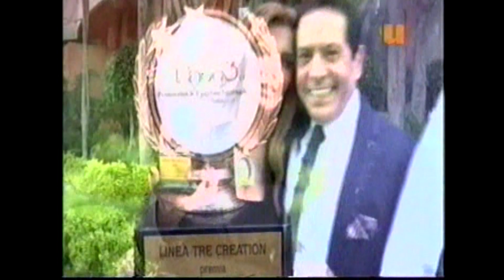Lucia Mendez… Premio en Italia como la Mejor Actriz Latina en Europa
Nuestra querida artista Lucía Méndez festejando 40 años de trayectoria, suma un merecido reconocimiento como la mejor actriz latina en europa, por su trabajo como primera actriz en las telenovelas…